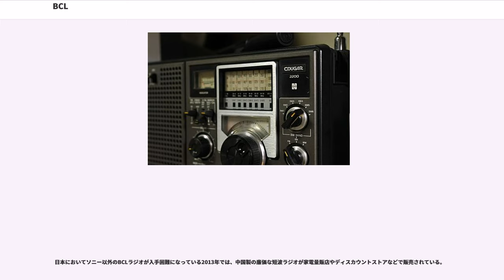BCL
BCL（ビーシーエル ）とは、放送（特に短波による国際放送）を受信して楽しむ趣味を指す。

BCLとは、広義では「放送を聴取して楽しむ趣味のこと」を意味している。狭義では「主に短波を使って行われる国外からの放送を受信すること」を意味するが、欧米では「SWL（ / Listener：短波無線通信の聴取 / 聴取者）」 や、「」などとも称される。日本で「SWL」というと、「主に趣味として、アマチュア無線や業務用の通信局の無線通信を受信して、QSLカード（正しくは受信確認証）を発行してもらう事（または、者）」を意味することがあり、他に「DX（Distant X: Long Distance =遠距離の意：アマチュア無線、BCLにおける遠距離通信の受信）」を指すこともある。

受信者が、受信した放送局名、受信年月日、受信時間と時刻、受信した周波数、受信状態（SINPOコードによることが多い）、受信に使用した受信機やアンテナの状況、受信を確認できる放送番組内容の概略と、その感想などを記述した受信報告書を放送局に送ると、受信したことを証明する受信確認証（ベリカード：Verification Cardの日本式省略）が発行されることもあり、それを収集することを趣味とする人も居る。

アメリカのボイス・オブ・アメリカや、ソビエト連邦のモスクワ放送（のちのロシア連邦のロシアの声）の様に、太平洋戦争中から日本語放送を実施していた放送局もあるが、多くの国々からの日本語放送は戦後開始された。戦中は高性能受信機の所持すら規制されていた（もし発覚すると、“反体制派として外国の指令を受け、またプロパガンダ情報を大日本帝国国内に流す”スパイ容疑で特別高等警察に連行された。許されたのは、当時外務省情報部の組織であったラヂオプレスのみである）が、戦後、真空管によるスーパーヘテロダイン式のラジオが広く流通し、それはメーカー製とは限らず、放出品などの部品を用いた自作ラジオの売買も盛んであり、オーディオマニア兼ラジオマニアが生まれた。

1970年代になると、主に小・中学生の間で国外の短波放送を聴取することが流行し始め、多くの家電メーカーから短波が受信できるラジオが発売されるようになった。いわゆる「BCLブーム」が社会現象化し、多くの小・中学生が製品カタログに夢中になり、少しでも安くBCLラジオを入手しようと安売り電気店が多い電気街（東京では秋葉原、名古屋では大須、大阪では日本橋など）へ集まった。

1974年1月に放送開始された日本短波放送＝ラジオたんぱ（NSB、のちの日経ラジオ社=ラジオNIKKEI）のBCL番組「ハロージーガム」（三菱電機提供）は、もともとの狙いは日本短波放送の聴取者層拡大であったが予想以上の人気を集めた。家電メーカー各社は競って高性能短波ラジオを製造・販売するようになった。ソニーのスカイセンサーICF-5800・ICF-5900・ICF-6800、ナショナルのRF-2200・2600・2800・8000、東芝のRP-2000Fといった高性能マルチバンドラジオである。これらの中にはダイヤルからの受信周波数読み取りが可能なものもあり、最終的にはディジタルディスプレイによって数値直読が可能なところまで高機能化した。特に、ソニーとナショナルは人気を二分し、前者が提供するBCL番組「BCLジョッキー」（TBS）と後者が提供する「BCLワールドタムタム」（日本短波放送）もあった。

BCLブームが起こるまで、日本には同人誌的なもの（JSWCこと日本短波クラブ、KDXCこと関東DXersサークル、NDXCこと名古屋DXersサークルなど）以外にBCL専門の書籍や雑誌は無かったが、ブームとともに月刊「ラジオの製作」（電波新聞社）がBCL関係の記事を次第に充実させていった。1975年12月には別冊として『BCLマニュアル』（山田耕嗣編）を刊行、すぐに品切れとなり版を重ねた。以後、BCLブームに便乗して類書の出版が相次いだ。また、1976年1月には月刊「短波」（日本BCL連盟発行、1983年休刊）が創刊され、多くの購読者を獲得した。日本BCL連盟は1980年1月に『DX年鑑』を刊行し、本格的なマニアの要望に応えた。さらに、放送局が放送開始前に流すインターバル・シグナル(IS)を収録したレコードやカセットテープも発売された。また、趣味が高じて、自分で電波を出したいという中高生らが、アマチュア無線の資格を取得するなど、アマチュア無線技士の増加にも繋がった。

なお、「ラジオの製作」は1999年...